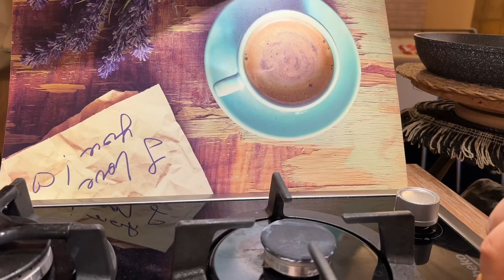Тиквеник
ПРОДУКТИ

1 кг. тиква
500 гр. точени кори
1 ч.ч. орехи -200 гр.
захар -200 гр.
1 с.л. олио
Масло 50 гр.
2 ч.л. канела
Пудра захар

Тиквата се почиства от семената и се настъргва на едро.

Загрява се 1 с.л. олио и се добавя настърганата. тиква. Разбърква се около 10 мин, след което се добавя канела и захар на вкус. Добавят се и нарязаните на ситно орехи.
Взема се две кори. Слага се около 2 с.л. от тиквената смес.,след което се навива на руло.
Тиквеникът се пече в предварително загрята фурна на 180 градуса, около 30-35 минути.✅

🔔От тук можете да се абонирате за моя канал: ​⁠​⁠​⁠ @cooksandtravels